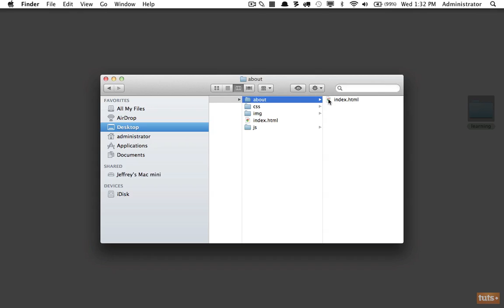Day 9: Clean Project Structures (30 Days to Learn HTML & CSS)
It's considered a best practice to always divide your images, CSS files and JavaScript files into their own folders. In this lesson you'll learn about making sure all of your HTML & CSS projects are well organized and clean.

This is part of the free Envato Tuts+ course 30 Days to Learn HTML & CSS

Note: this course was published in 2012. Many of the tools and practices have changed and improved since recording, but the core principles are still relevant.

Envato Tuts+
Discover free how-to tutorials and online courses. Design a logo, create a website, build an app, or learn a new skill